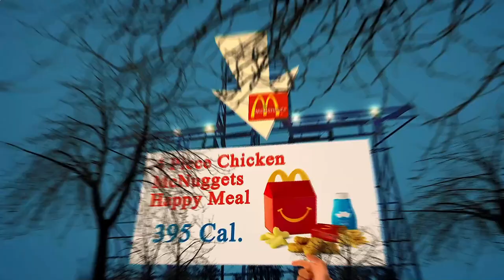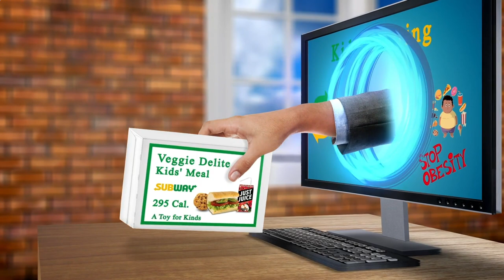Close to Me Restaurant Berlin 10178 DE, Mitte, Berlin, Germany